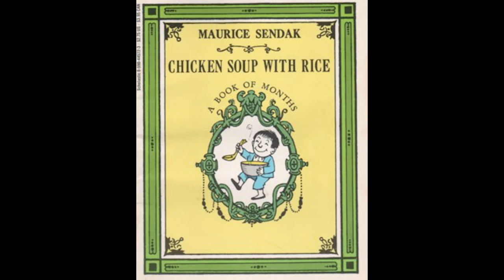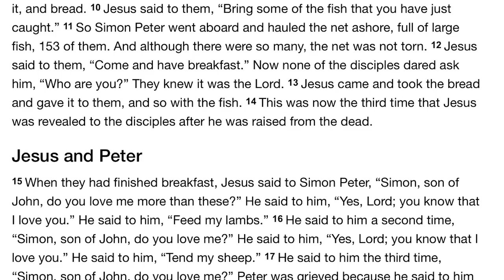A Wilkinson Theology of Soup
We sat down at Loren & Mary Ruth's kitchen table to uncover the history and theology of Regent's most delicious tradition.